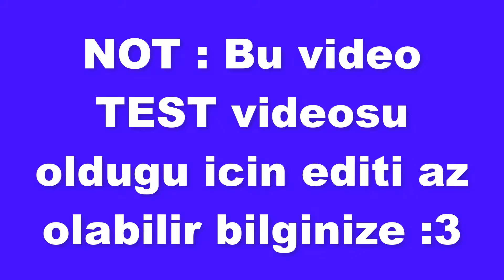(Test Videosu) ⛺Harika Manzarada Ilk Kulübemiz⛺ | Minecraft Survival #1 (Minecraft Hayatta Kalma)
⚡Herkese selamlar! Bu bolumde, Minecraft Survival (Minecraft Hayatta kalma) Serimize bir baslangic yaptik eger sizde Minecraft Survival videolarini severseniz bu seri devam ediektir. Umarım videoyu izlemekten zevk alırsınız. Diğer videolarda görüşmek üzere. Roblox evi

Yaptığım roblox ve minecraft videolarını asla kaçırmak istemiyorsanız, bildirimleri 🔔 açın, böylece yeni videoları asla kaçırmazsınız.